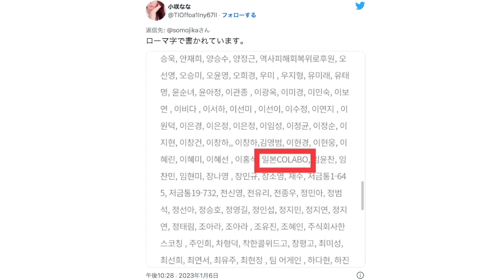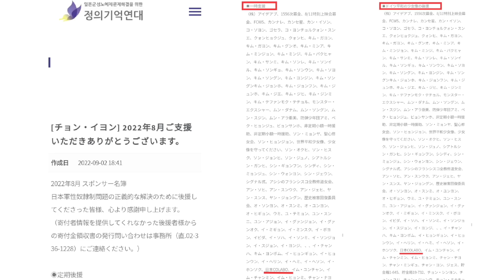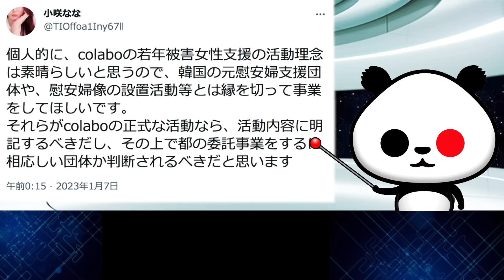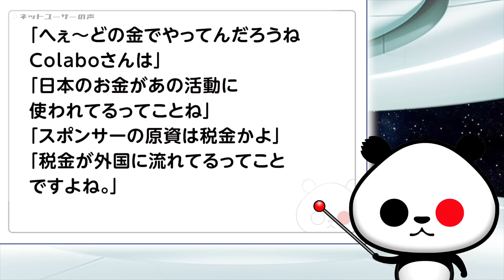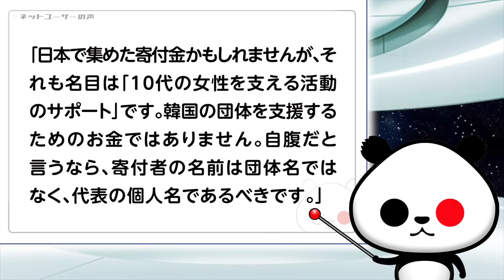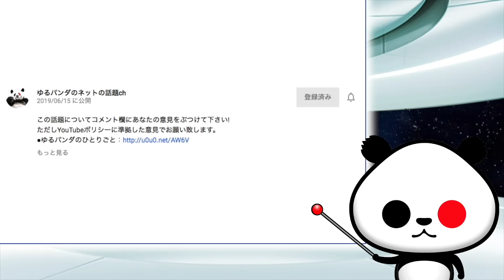Colabo K国の元慰安婦支援団体のスポンサー・ドイツ慰安婦像の後援者だと判明が話題